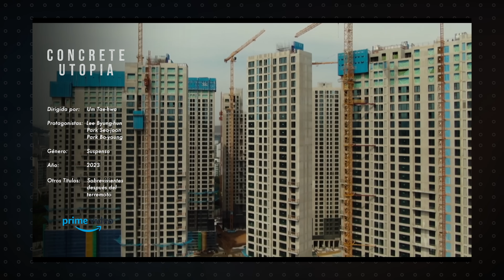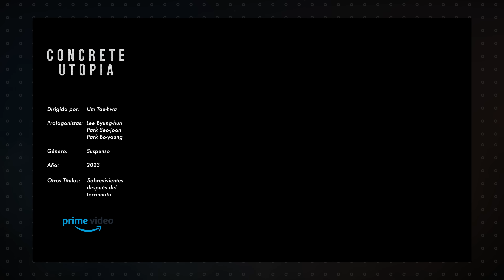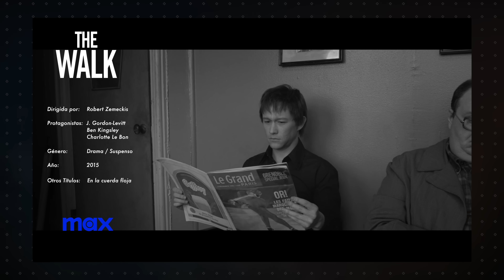¿No sabes qué ver en MAX, PRIME VIDEO y STAR PLUS? 5 Buenas Películas IMPERDIBLES | Fotograma 24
En este top de buenas películas te doy 5 recomendaciones de Max, Amazon Prime Video y  Star+ de México para Abril 2024. Bienvenidos a Fotograma 24.

-Proyector Epson 4010:

-Bocinas Frontales  KEF Q550:

-Bocina Central KEF Q650c:

-Reproductor Panasonic 820UB:

-Xbox Series X:

-Apple TV 4K:

- Cámara Sony a6300:

- Lente Sel35f18:

- Micrófono Shure MVL:

- Cabezal de video Manfrotto MVH500AH:

- Micrófono Rode VideoMicro:

- Tripie portatil Gorillapod SLR Zoom: